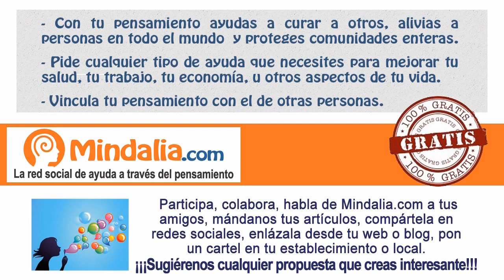Autosanación: herramientas prácticas, por Marta Puig PARTE 2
Autosanación: herramientas prácticas, por Marta Puig PARTE 2 de 2 que tuvo lugar en agosto de 2015.